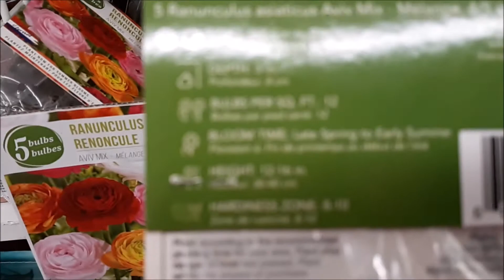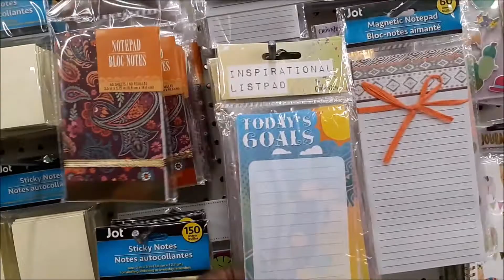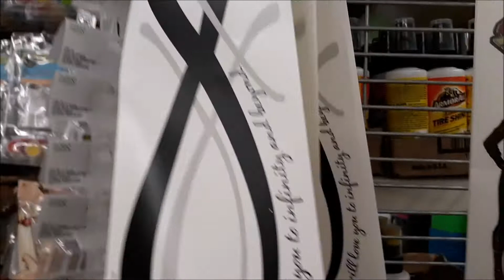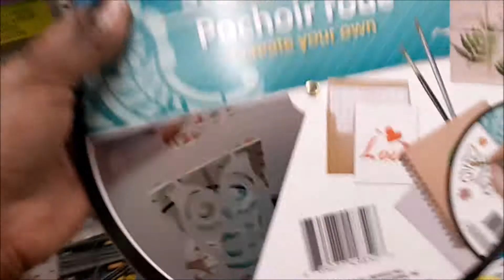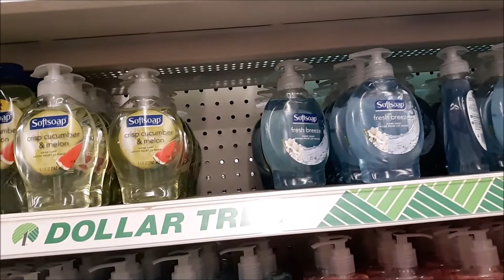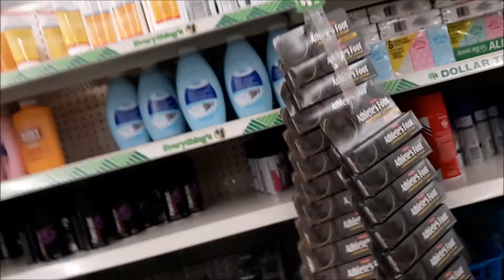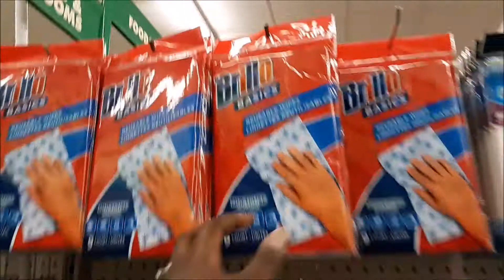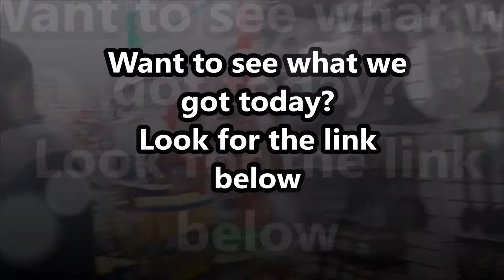DOLLAR TREE 2019: WALK THRU: UNEEK GIFTS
UNEEK SHOPPING: DOLLAR TREE WALK THRU

Hey sweeties 🤗

I have always liked looking at videos when they have a walk thru of the store that they are shopping in. So I was thinking, while I was in Dollar Tree. I should make a walk thru of our shopping trip. Lol. I had a blast with our family day and wanted to share of trip to the local Dollar Tree.

LINK